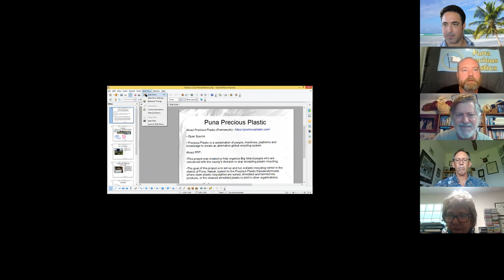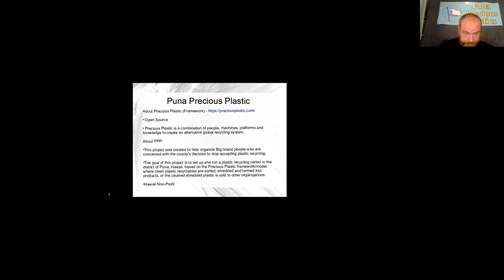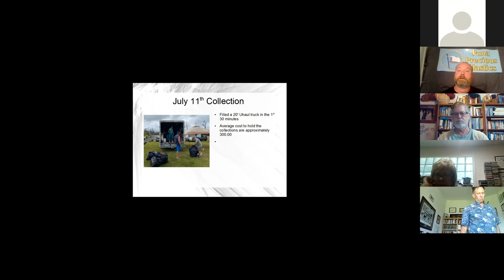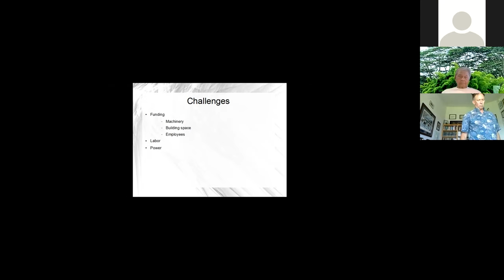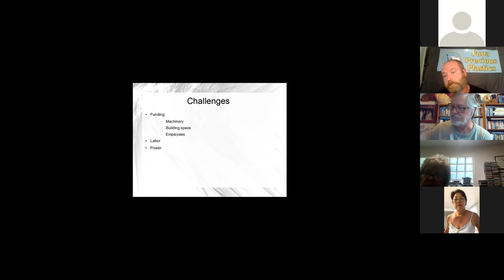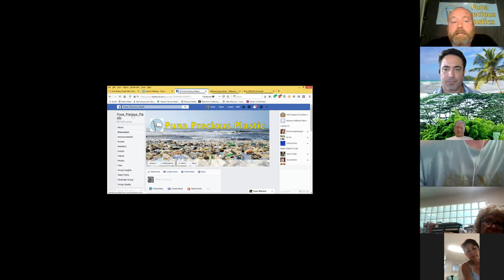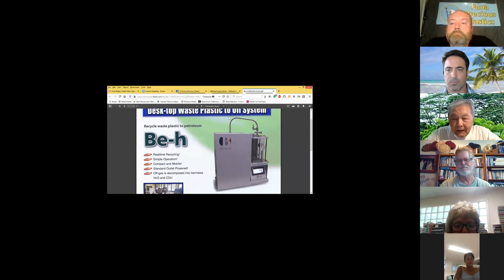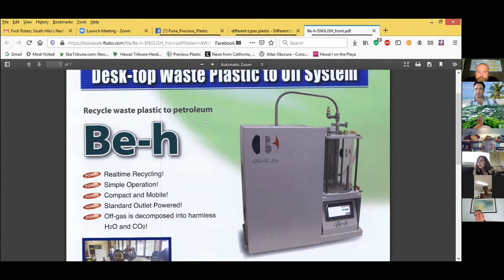David Marquis, Founder of Puna Precious Plastics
Tuesday, July 28 David Marquis from Puna Precious Plastics filled us in on his project's progress and obstacles as he ventures to find ways to reduce or redirect our plastic waste stream.